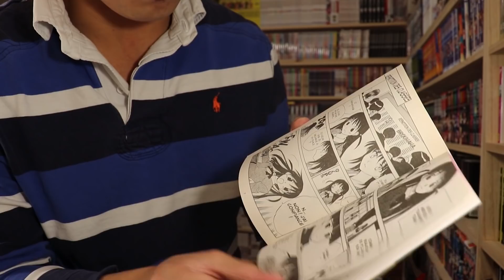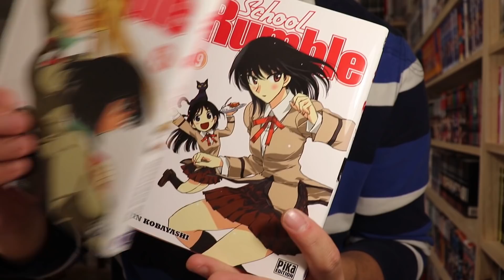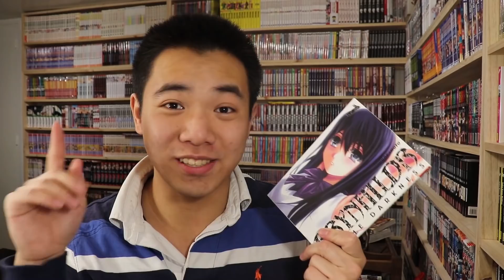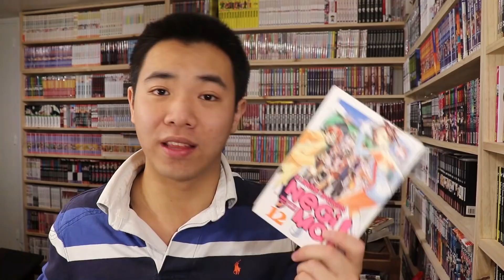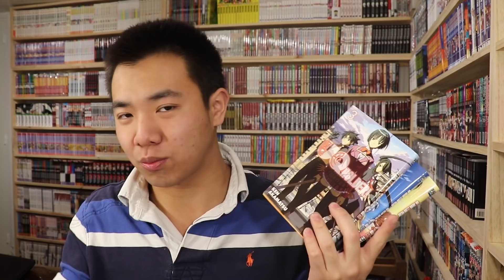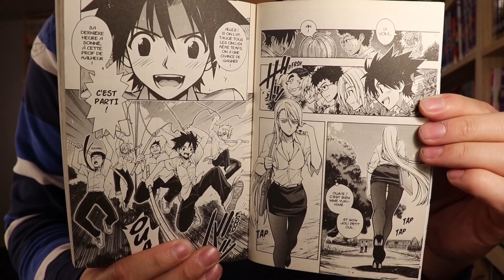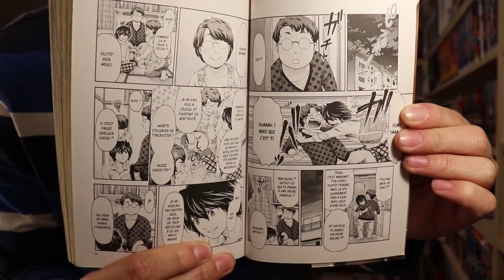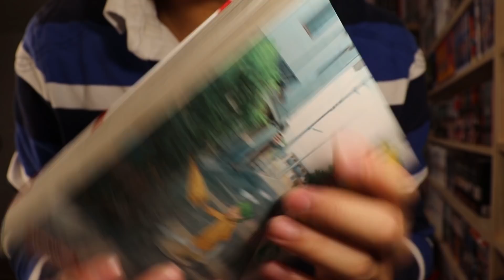UN ÉNORME MARATHON MANGA !